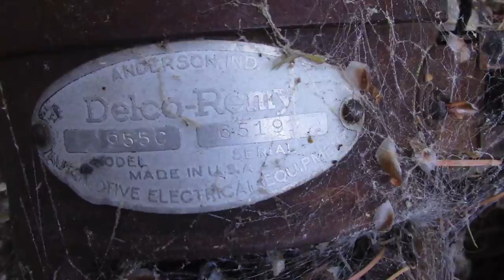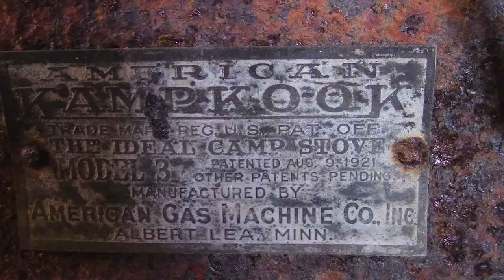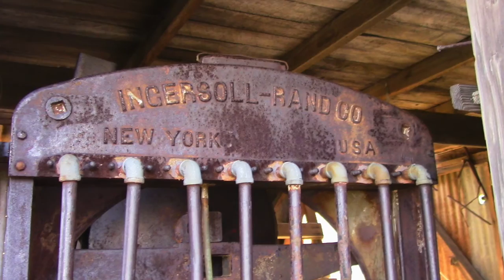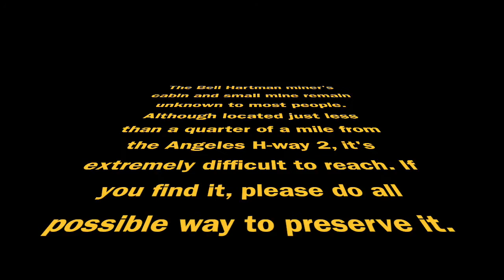Bell Hartman mine and miner's cabin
This is an after work kinda late in the afternoon exploration of an old mine and miner's cabin somewhere in an undisclosed location. It is called Bell Hartman mine and miner's cabin, less than a quarter of a mile from highway 2, no trail and virtually unknown to most people. I lost one of my REI trekking poles down in the canyon near the scattered junks. I might come back someday to retrieve it. If you find it, I will be more than happy to have it back.. And if you ever find this cabin, please help to preserve it. Enjoy watching.